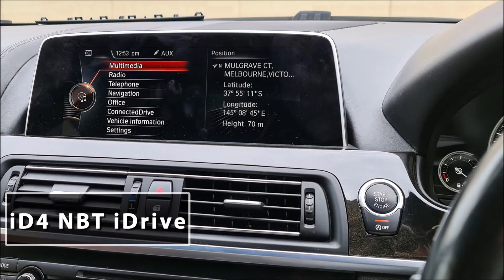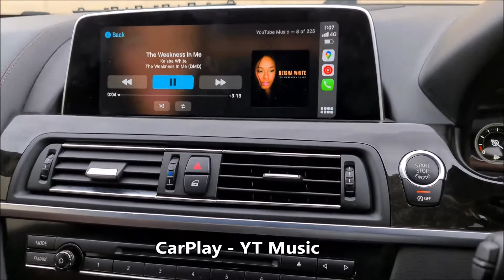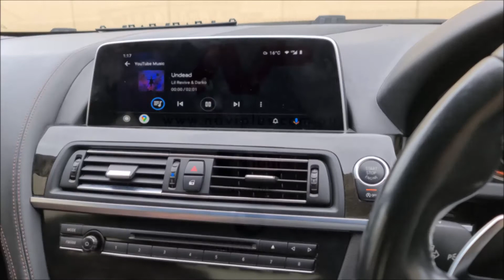BMW F06 640i with iD4 NBT - Apple CarPlay & Android Auto Integrated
Vehicle info - MY14 BMW F06 640i, Aus Delivered.

**Video partially muted due to copyrights in 1:24 - for YT Music part within CarPlay.
Naviplus
U9 / 35 Garden Rd Clayton VIC 3168